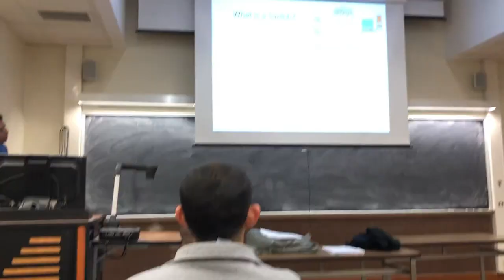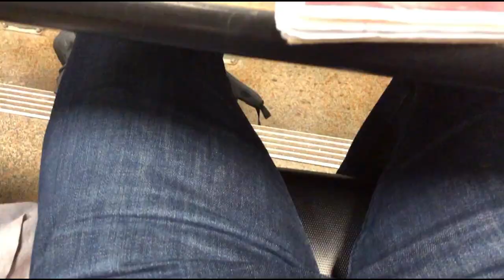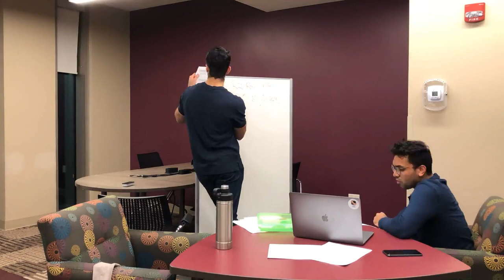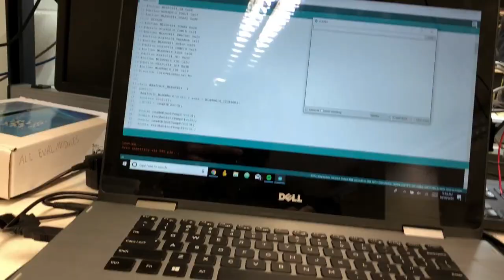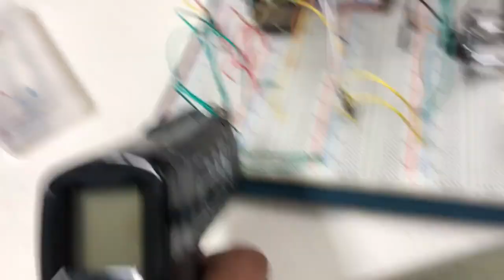A Busy Week as a Purdue Senior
As a computer engineering senior at Purdue, my life is filled with assignments, deadlines, and limited sleep. Nevertheless, it does have some interesting moments and lessons which I think may be valuable to others.In this video, I take you through one of my busiest weeks of the semester. I apologize in advance because I couldn’t continuously film my days: some days were super busy and other days were just not easy to film. I just hope this video adds some value to you.

If you’d like to see specific aspects of my life, please leave a comment or a DM on Instagram. In two weeks time I’ll be done with all my major deadlines so I’ll have much more time on my hands. Until then, make sure you check the college success playlist linked at the end of the video.